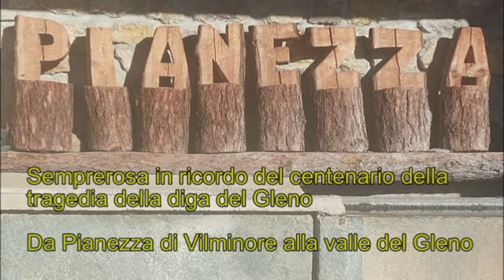Valle del Gleno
Nel centenario...una tragedia da non dimenticare